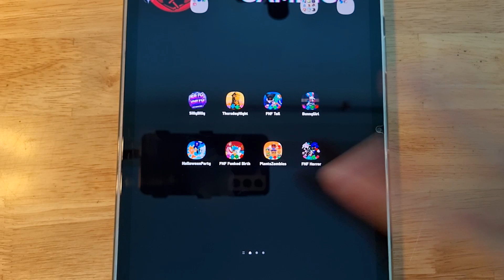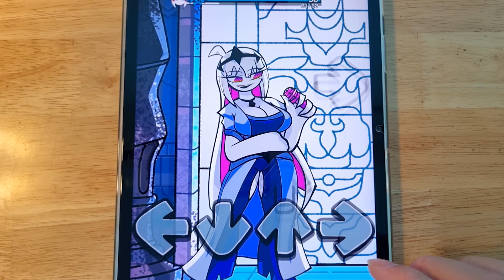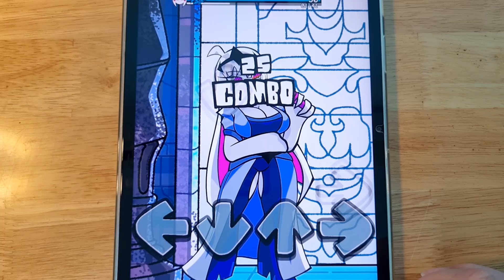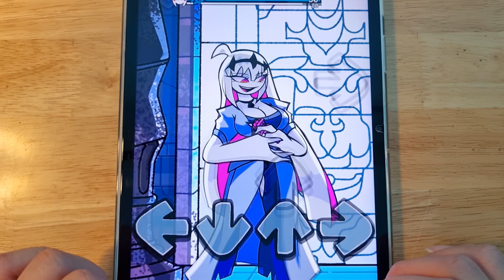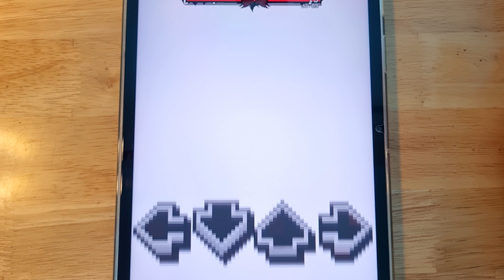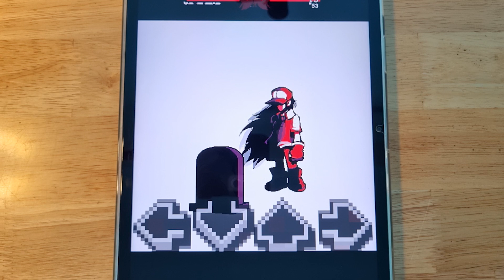FNF Tricky, FNF Halloween Mod V2, FNF Marigold, FNF Promenade, FNF Fly, FNF Pacman, FNF Ourple Guy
© Copyright by Devil Night Gaming ☞ Do not Reup